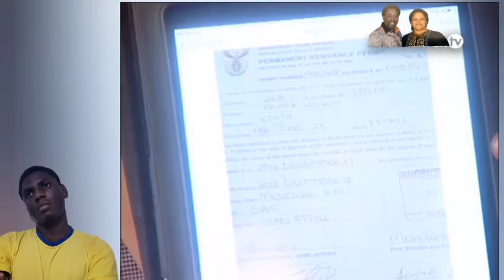Children revealed deep secret During Deliverance😳⁉️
Wiseman Daniel
Prophet TB.JOSHUA
ELOHIM Ministry
SCOAN